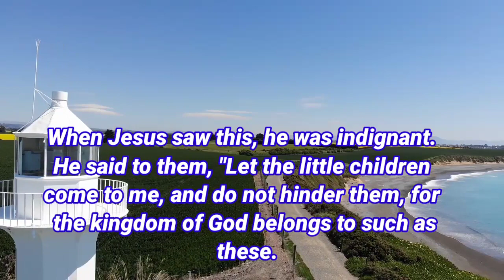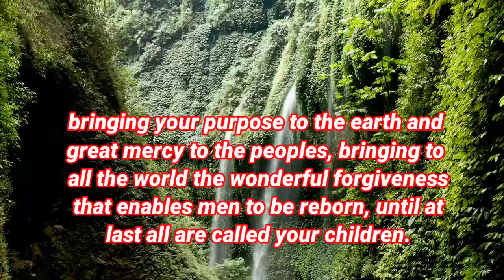gods message today || urgent message from god#spiritual